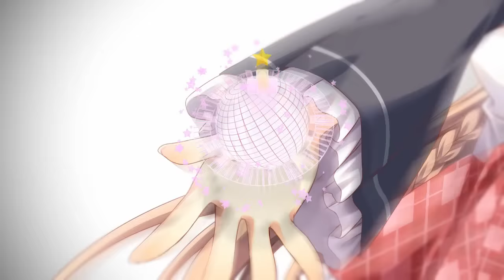Visual Novel Theater #15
This is the opening of the visual novel "Gaku ☆ Ou -The Royal Seven Stars-".